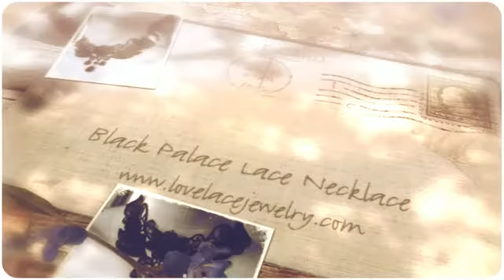Black Palace Lace Necklace